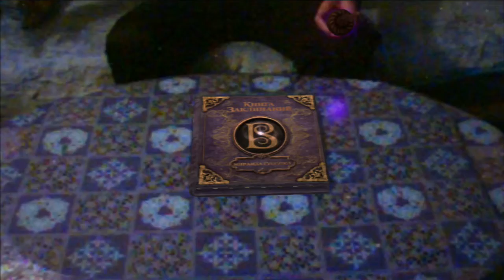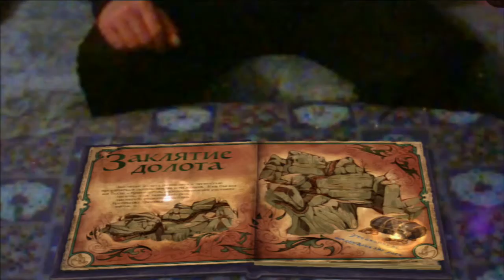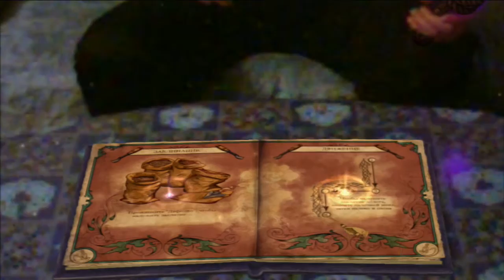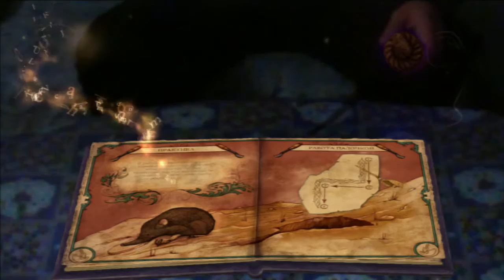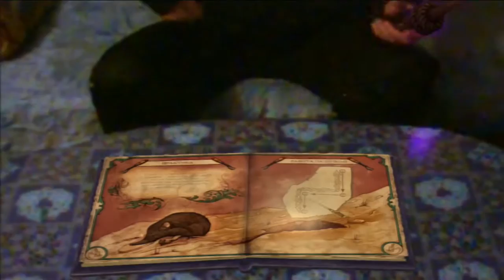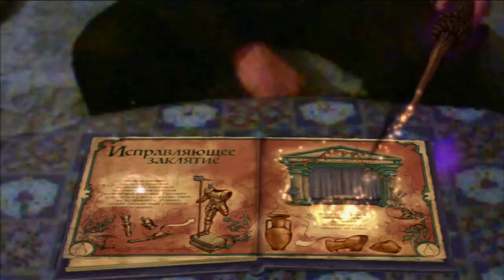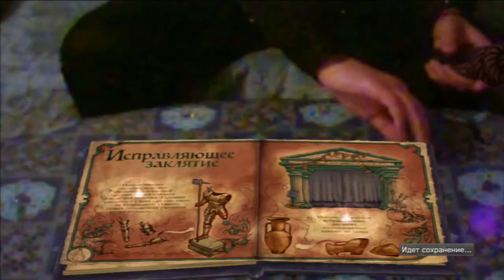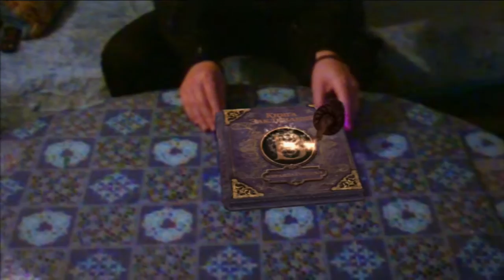ГАРРИ ПОТТЕР В ЖИЗНИ - Wonderbook : Книга заклинаний # 5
Новая волшебная игра, использующая технологию дополненной реальности.
Геймплей с комментарием.